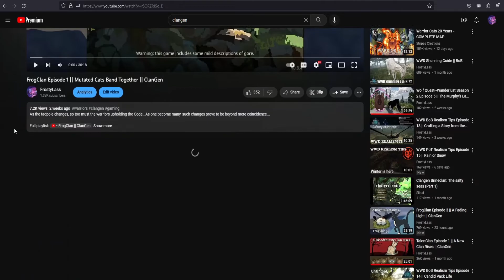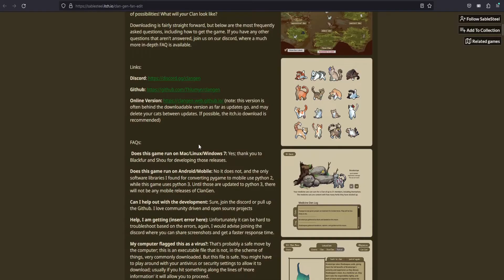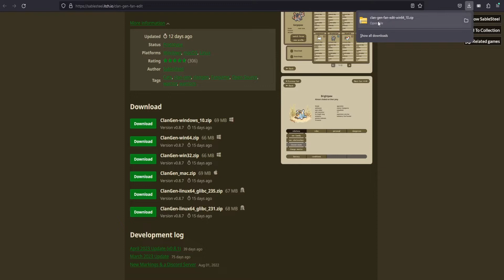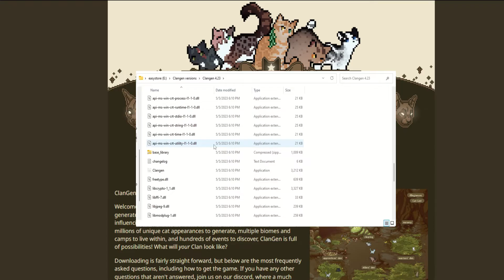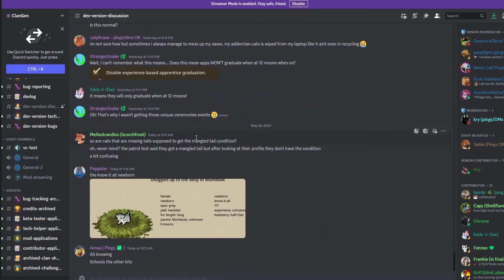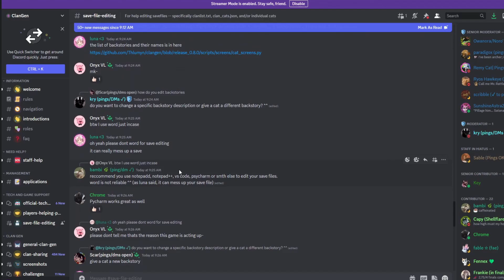How to Download Clangen Tutorial [May 2023]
In this video I will show you how to download the itch.io game Clangen!